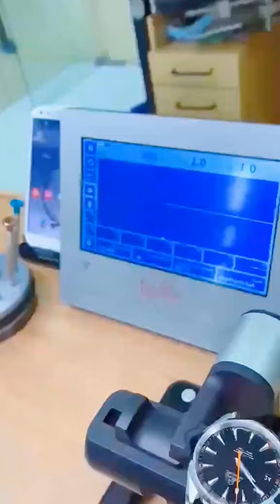The Best ASMR Watch Repairing Sound Ever